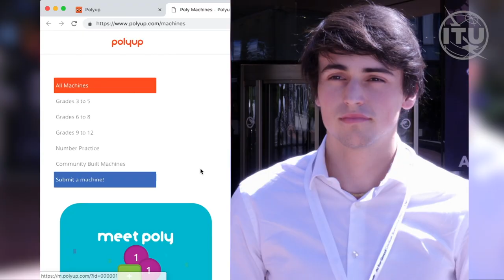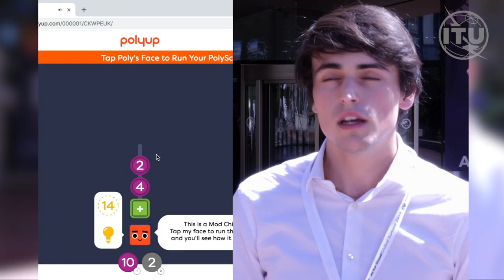AI for Good Snapshots PolyUp